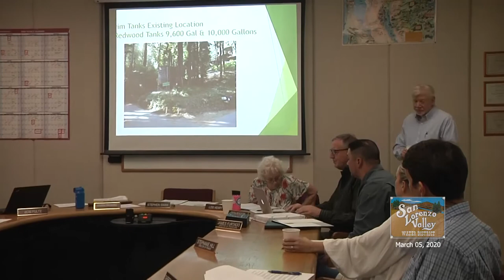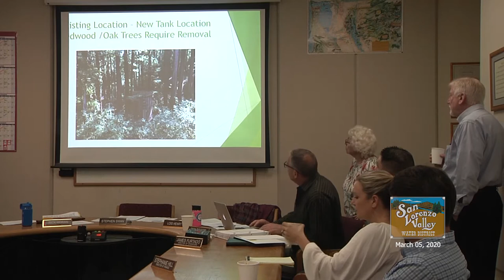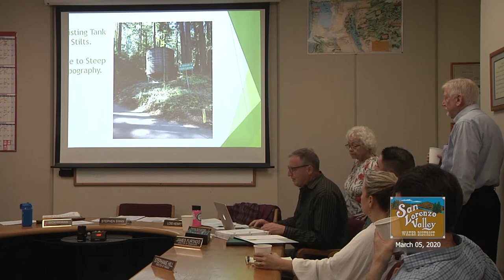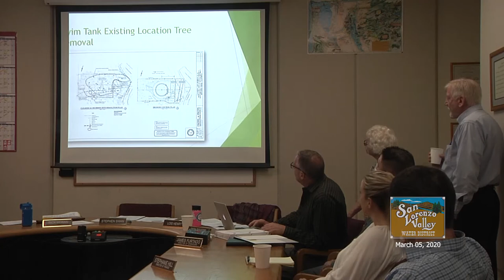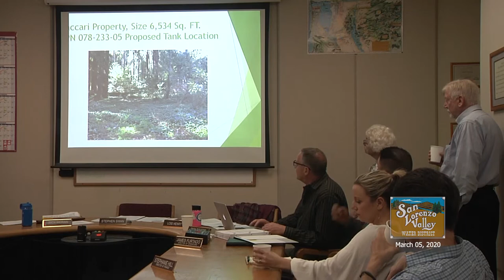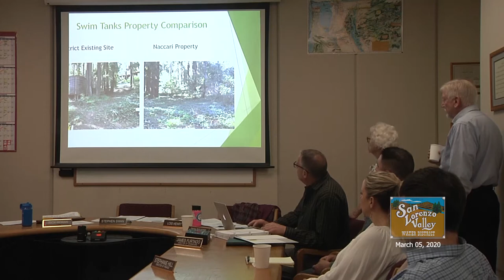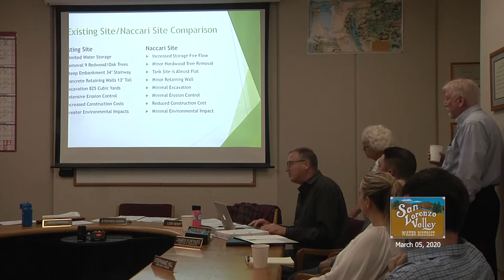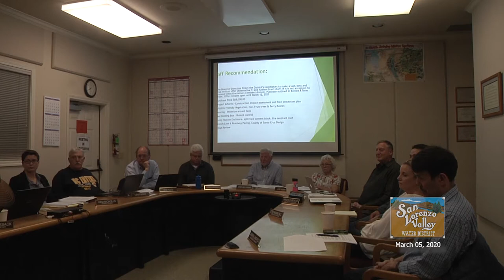San Lorenzo Valley Water District 3/5/20